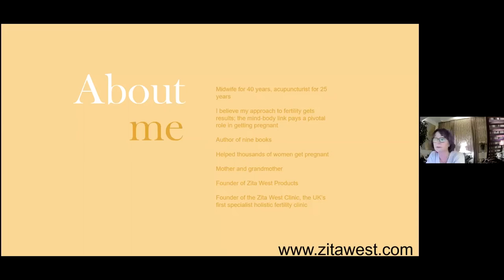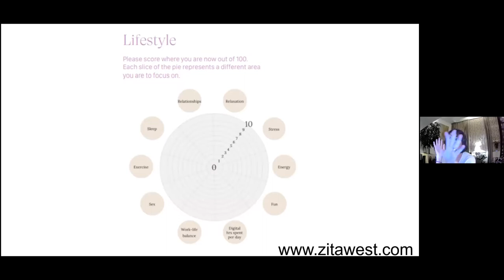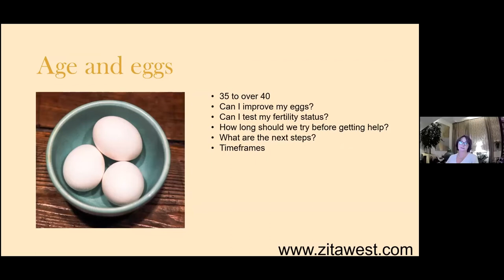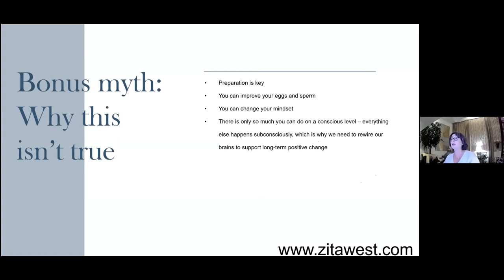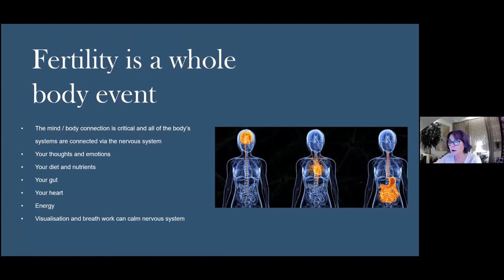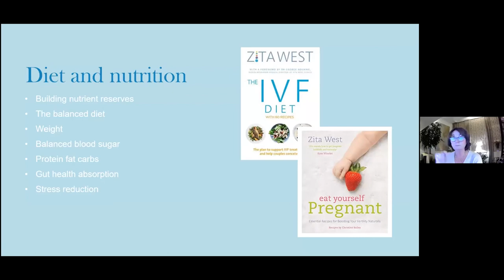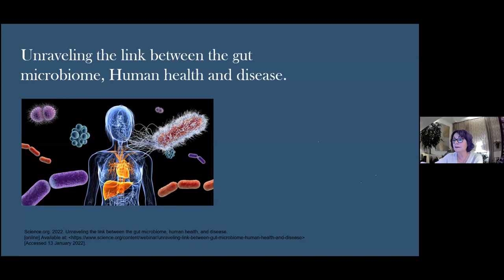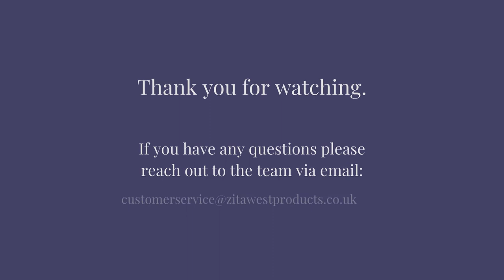Getting Pregnant Faster - Your Plan for 2022 with Fertility Expert Zita West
This is a recorded video of a live session held by fertility expert Zita West. In this session, Zita West covers topics, information and guidance on how to increase your chances of getting pregnant no matter where you are in your fertility journey.

Zita West Products is a highly specialised collection of premium supplements that focus purely on fertility, reproduction and pregnancy.

The range is continually improved in response to feedback from the Zita West Clinic as well as new research and clinical studies. It is the most complete collection of specialist supplements available in the UK focused on female and male reproductive health and the issues underlying it.